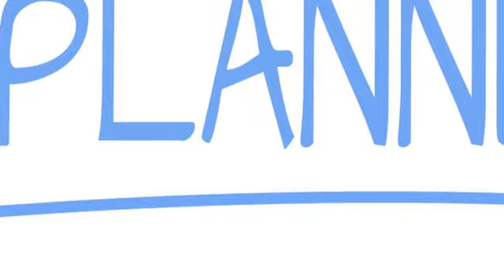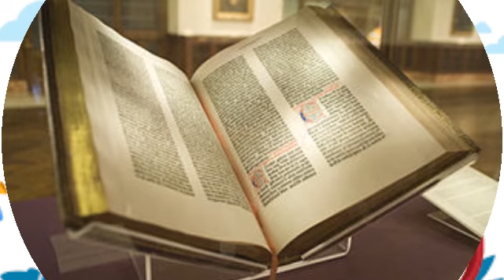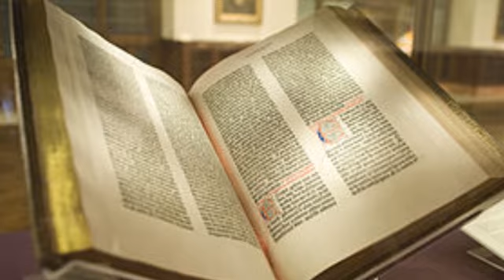IJAMBO RY’ UMUNSI #150 GENDERA KU NTEGO BY NEMI TV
Ubu butumwa  mu butegurirwa kandi mu kabugezwaho n’ Umuryango utabogamiye ku itorero iryari ryose witwa NEMI mu magambo ahinye.

Imana iguhe umugisha..!